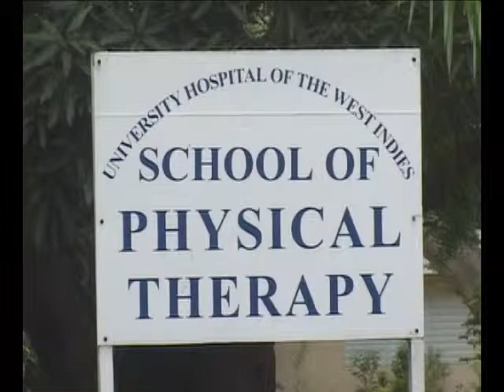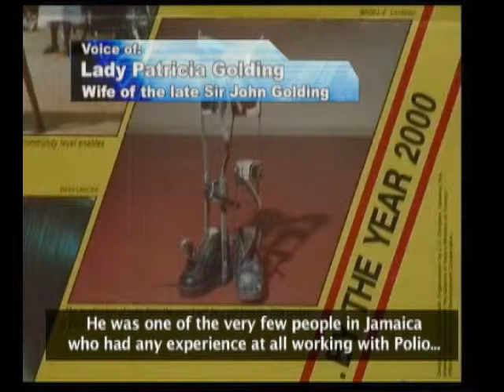Sir John Golding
Sir John Golding was an expert in tropical orthopaedic medicine who assisted disabled persons to lead normal lives. He was respected throughout Jamaica and the Caribbean as an exceptionally skilled surgeon.  His work led him to establish many avenues for the rehabilitation of disabled persons in Jamaica, including the Polio Games (1966), the forerunner of the Special Olympics.  He is a Caribbean Icon in medicine.  for information on more Caribbean Icons in Science, Technology & Innovation.